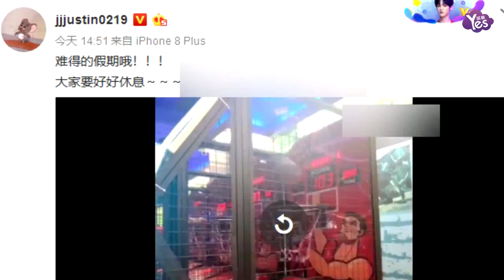【1年前】享受假期！Justin遊戲廳開車投籃玩得不亦樂乎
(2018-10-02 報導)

享受假期！Justin遊戲廳開車投籃玩得不亦樂乎